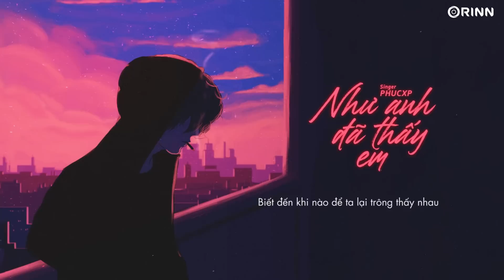Như Anh Đã Thấy Em - PhucXp | Vậy nên hãy xóa hết đi phiền lo đang bủa vây (Lyrics Video)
NHƯ ANH ĐÃ THẤY EM (Chẳng Thể Tìm Được Em 2) - Phucxp
Executive Producer: DAO Entertainment
COMPOSER: PhucXp
SINGER VOCAL: PhucXp
SUPPORT VOCAL: Đan My
RECORDING STUDIO:  BTH Entertainment
PRODUCER: Freak D

► Lyrics:
VER 1 :
Anh ngắm nhìn thêm, mây, sao và màn đêm long lanh của anh
Anh lướt nhẹ trên từng câu hát, nơi những giấc mơ đã từng thổn thức với anh
Và đôi khi anh, trầm ngâm thật lâu, vì nơi sâu nhất trong thâm tâm của anh
Anh vẽ lại những bức tranh, ẩn chứa sâu trong sắc màu mỏng manh, mỏng manh.

Để nhìn lại “tháng năm xa rồi”, còn mình anh thôi
Mà giờ sao chẳng nói nên lời
Bóng em hôm nào dần theo làn mây khuất trôi
Với anh, những ngày mà mình rong chơi
Là thời gian đẹp nhất trong đời
Dù sao, tất cả cũng qua rồi

Vậy nên hãy xóa hết đi phiền lo đang bủa vây
Dù ta sẽ nhiều khi không gặp may
Chỉ cần em tin tất cả sẽ tốt thôi, và hãy cứ bước đến những nơi thuộc về em
Để anh lại hát mãi như là khi em ở đây, dù ta theo thời gian cũng đổi thay
Rồi điều tuyệt nhất sẽ đến với em như anh đã tìm thấy em …

VER 2:

Ngàn nỗi nhớ, anh mang gửi theo mây
Một thời đã đuổi theo thứ xa tầm tay
Băng qua hết nơi đây, anh vẫn là như vậy
Thanh xuân ta cũng chẳng được bao, chớp mắt thôi đầu đã bạc
Nụ cười em hãy giữ, như ngày xưa ta đã làm

Để anh được hát mãi như là khi em ở đây, dù ta theo thời gian cũng đổi thay

Bridge :

Và một lần cuối, để mình không cần mạnh mẽ
Dù sao ta cũng đã yêu nhiều thế !
Có rất nhiều điều mà anh vẫn chưa nói ra
Vì lần cuối cùng được nắm tay em bước qua khắp nẻo đường
Ngắm hoàng hôn chạm bờ vai em, như khoảnh khắc đầu tiên em đến
Anh cất nụ cười người vào trang kỉ niệm, như em vẫn còn bên anh

Chỉ cần em tin tất cả sẽ tốt thôi, và hãy cứ sống hết cho những gì em muốn
Anh sẽ luôn hát mãi như là khi em ở đây, dù ta theo thời gian cũng sẽ đổi thay
Điều tuyệt nhất sẽ đến với em như anh đã tìm thấy em …

Tháng năm u sầu cùng màn đêm thâu
Dòng kí ức sao đã loang màu
Biết đến khi nào để ta lại trông thấy nhau
Với em, những ngày mà mình rong chơi
Là thời gian đẹp nhất trong đ

▶Nhận làm video miễn phí và phát hành trên channel Orinn SC các bản nhạc: Acoustic, Pop Ballad, Nhạc trẻ,...

© Channel Youtube chính thức của Orinn.